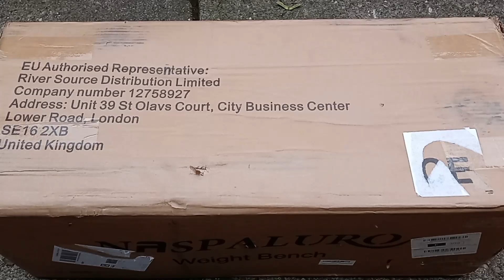now everything is complete lets get busy